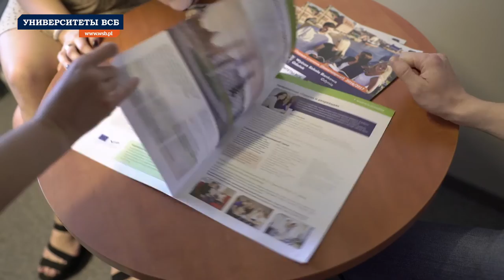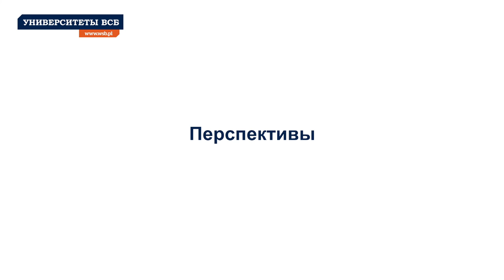Максим Гусев с Украины, студент третьего курса Туристики и Отдыха Университета ВСБ в Гданьске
Максим Гусев с Украины, студент третьего курса Туристики и Отдыха Университета ВСБ в Гданьске, рассказывает о своем опыте обучения и жизни в Польше на личном примере, подавая примеры возможностей, которые предоставил университет.